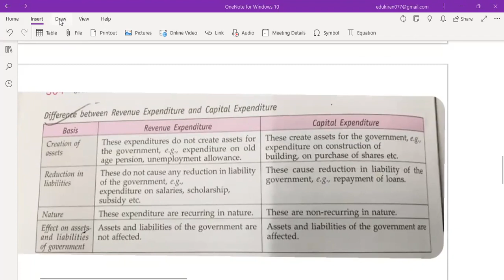Learnivio | Revenue and Capital Expenditure | Government Budget | Lect 12th E1 08-08-2023